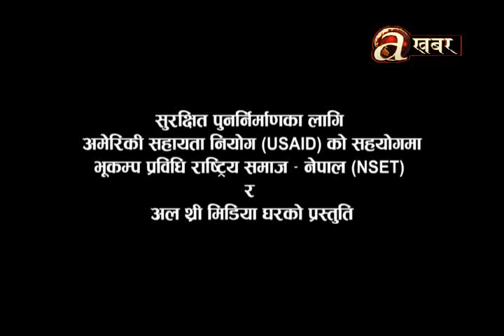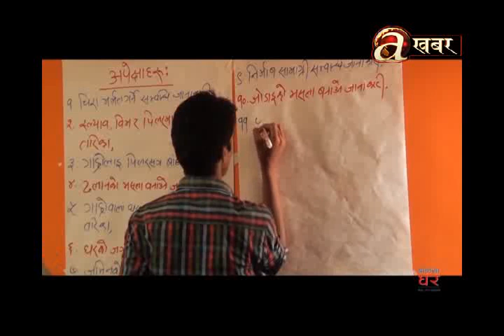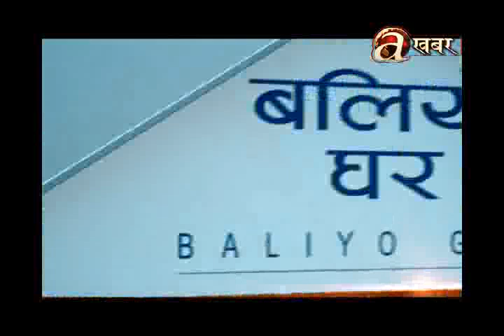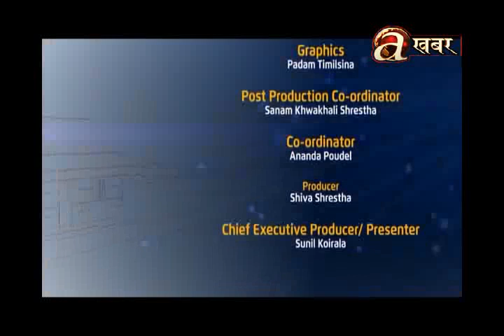Baliyo Ghar - Episode 71